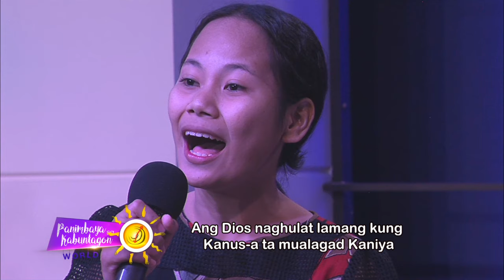Huna-Huna-a | Regine Moraga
Huna-hunaa
Perform by ELMER GUPIT & REGINE MORAGA
From Butuan City